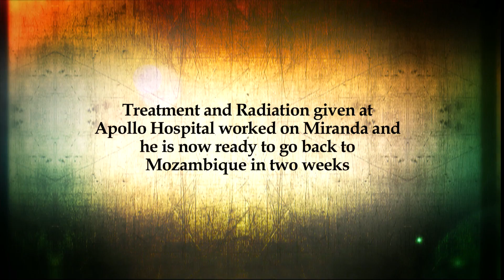Africans in India- Candida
Candida brought her son Miranda to India, from Mozambique for treatment of his cancer- which was in its final stages. After one year of radiation and chemotherapy, Candida is now ready to take her son back home, healthy and satisfied.